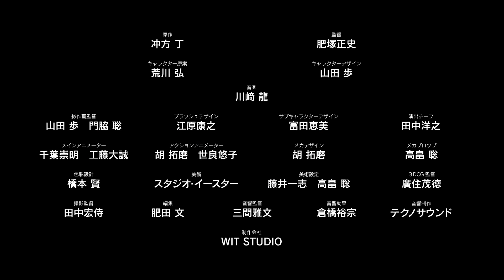TUDUM Japan | A Full Look at Featured Netflix Anime Titles!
Creators on the cutting edge of entertainment from around the world discuss making works with Netflix.

Panelists: (*in order of appearance)
"Guillermo Del Toro’s Pinocchio" - Guillermo del Toro
"The Witcher" - Lauren Schmidt Hissrich
"Alice in Borderland" - Shinsuke Sato
"The Makanai: Cooking for the Maiko House" - Hirokazu Kore-eda